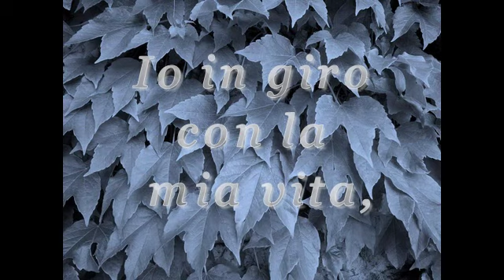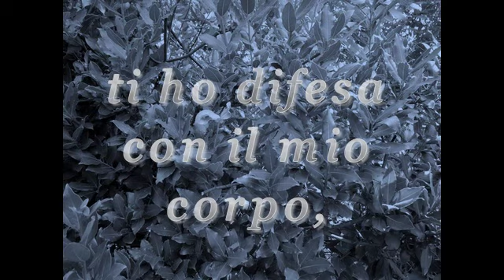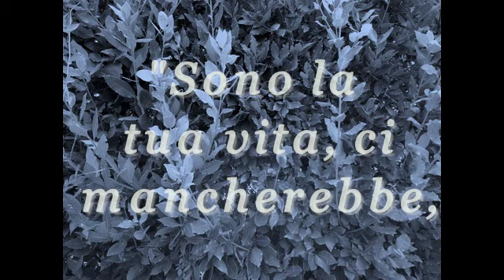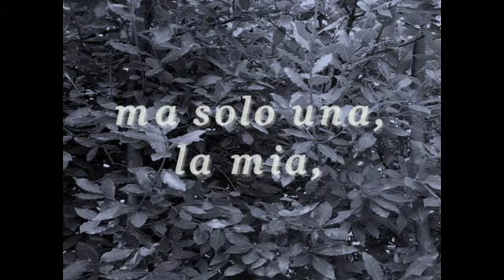Io e la mia vita di Cinzia Dipace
Splendido componimento poetico di Cinzia Dipace